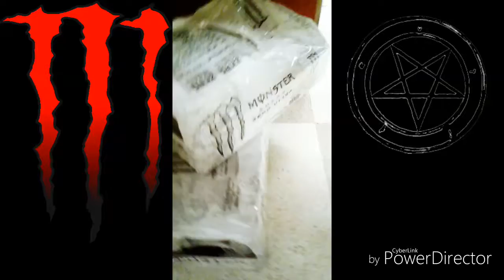I found two packs of monster in school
Im not sure how this got here but let's just say I took a few hehehe